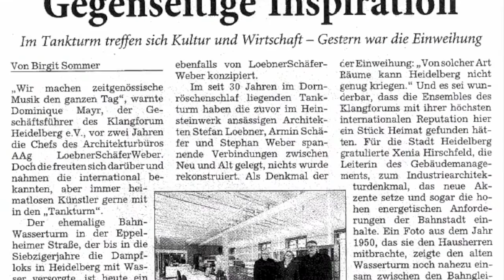Trailer Klangforum Heidelberg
Das Klangforum Heidelberg e.V. ist ein Verein zur Förderung und Verbreitung zeitgenössischer Musik.
Zu dem Verein gehören die beiden professionellen Ensembles SCHOLA HEIDELBERG (Vokalensemble) und das ensemble aisthesis (Instrumentalensemble). Diese veranstalten eigene Konzerte in Heidelberg und treten bei internationalen Festivals und namhaften Konzertveranstaltern auf.